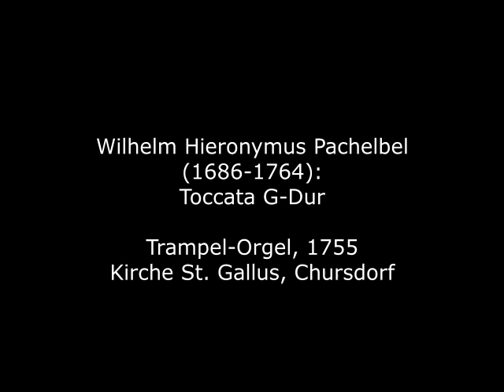Wilhelm Hieronymus Pachelbel (1686-1764): Toccata G-Dur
Wilhelm Hieronymus Pachelbel wurde 1686 in Erfurt als Sohn des Organisten Johann Pachelbel geboren, der ihm auch eine gründliche musikalische Ausbildung vermittelte. Er bekam zunächst eine Stelle als Organist an der St. Bartholomäuskirche in der Nürnberger Vorstadt Wöhrd, ab 1706 an St. Jakob und anschließend an St. Egidien in Nürnberg. 1719 wurde er – wie zuvor bereits sein Vater bis zu dessen Tod 1706 – Organist der Nürnberger Hauptkirche St. Sebald. Dieses Amt hatte er bis zu seinem Tod 1764 inne. Um 1725 erschienen zwei Sammlungen mit Musik für Tasteninstrumente im Druck, zudem existieren einige handschriftlich überlieferte Stücke.

Wilhelm Hieronymus Pachelbel was born in 1686 in Erfurt, the son of the organist Johann Pachelbel, who also gave him a thorough musical education. He first got a job as organist at St. Bartholomew's Church in the Nuremberg suburb of Wöhrd, from 1706 at St. Jacob's and then at St. Egidien in Nuremberg. In 1719 he became organist at the main Nuremberg church of St. Sebald, as his father had been until his death in 1706. He held this post until his death in 1764. Around 1725, two collections of music for keyboard instruments appeared in print, and there are also several handwritten pieces.